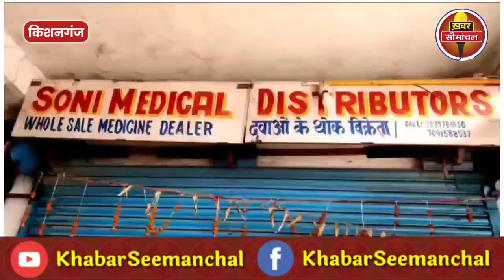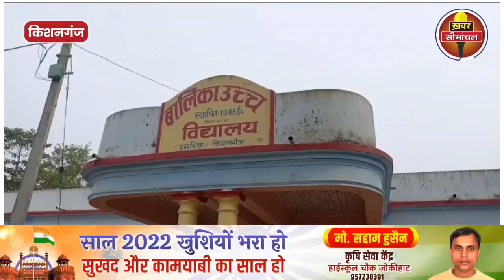किशनगंज बुलेटिन, आज की दिनभर की खबरें फटाफट देखिए || Kishanganj News || Khabar Seemanchal || 11 JAN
किशनगंज में आज दिनभर क्या हुआ। कौन सी खबरें रहीं टॉप पर... एक नजर में फटाफट देखिए सभी बड़ी खबरें